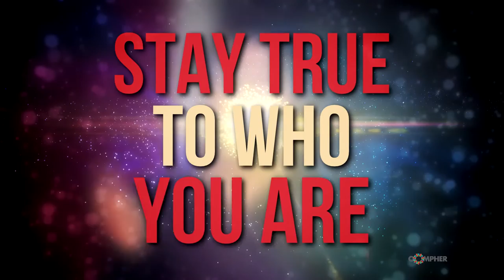Meet talented fakaleiti icon Amanaki Prescott-Faletau - Oompher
Choreographer, dancer, international hip-hop judge, writer, actor, creative director, make-up artist and fakeleiti (transgender) icon Amanaki talks to Oompher about her journey.